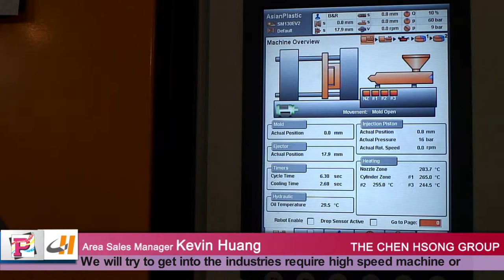Plastivision India 2013-Interview with Manufacturer THE CHEN HSONG GROUP